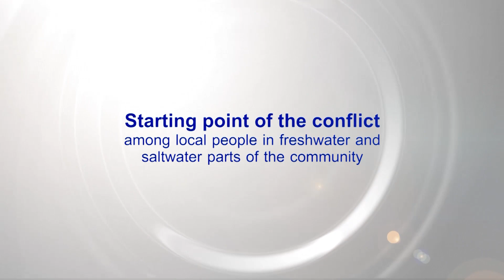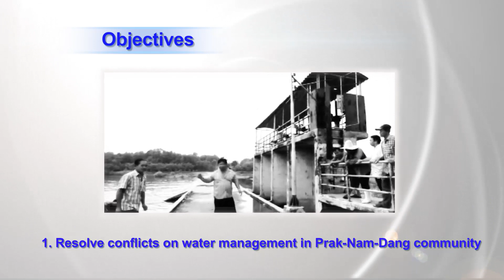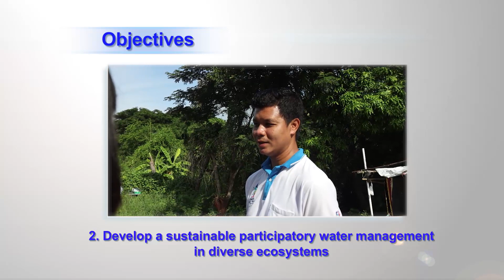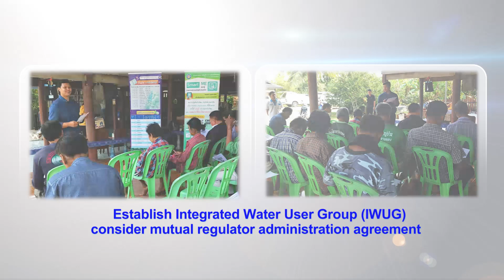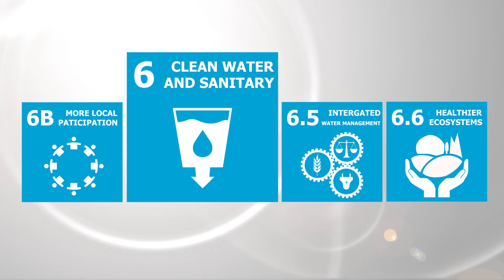Participatory Water Management in Diverse Ecosystems, Prak-Nam-Dang Community